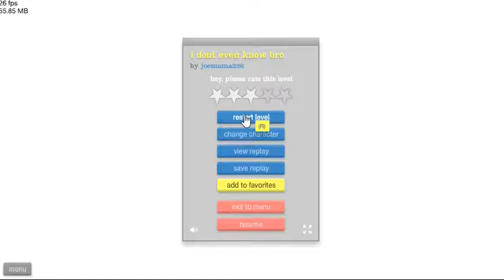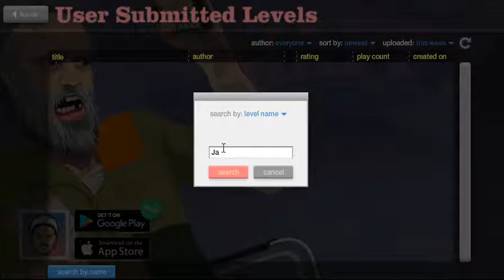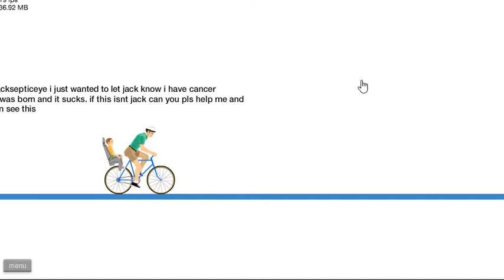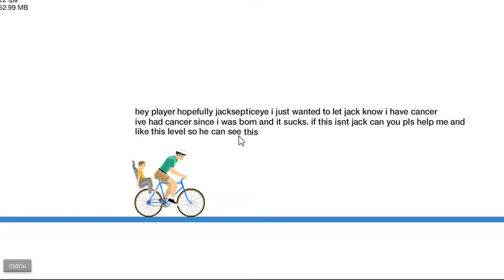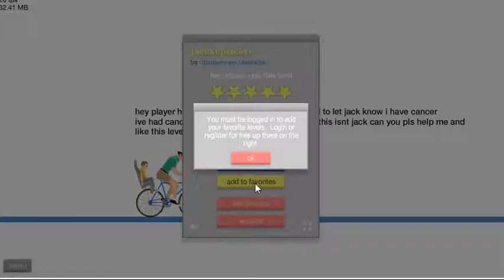Happy Wheels #1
Finally I did this series hope you guys and girls enjoy I Love you guys Peace